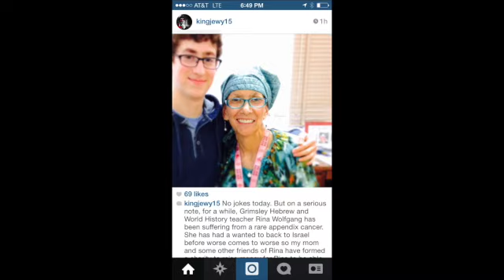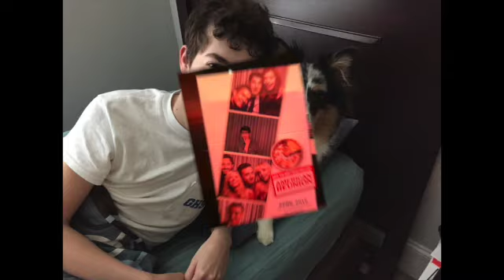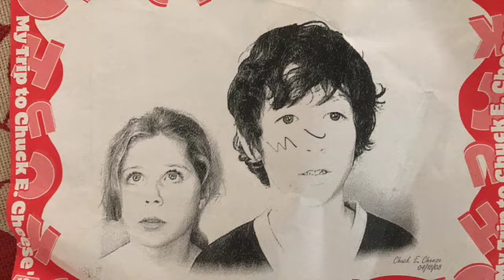Joey's Graduation No Music Bed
This video is about Joey's Graduation